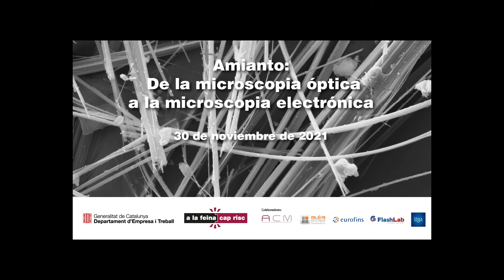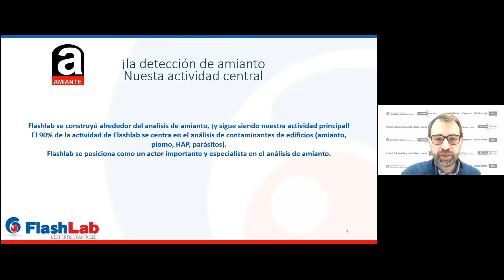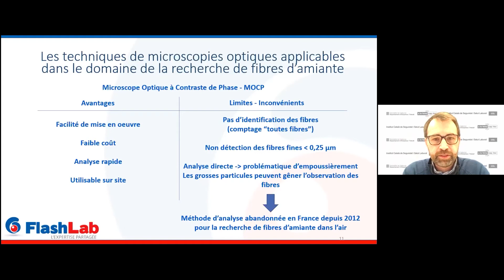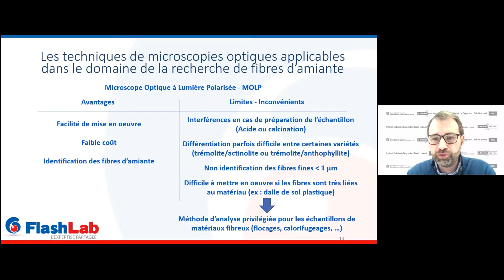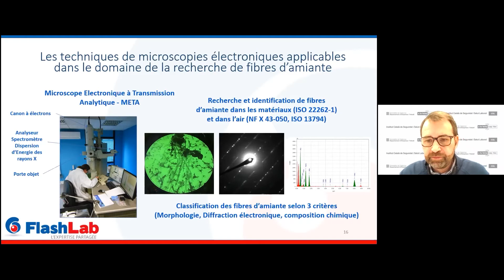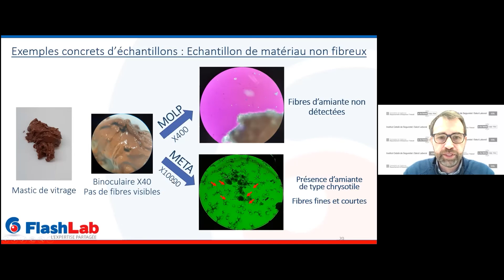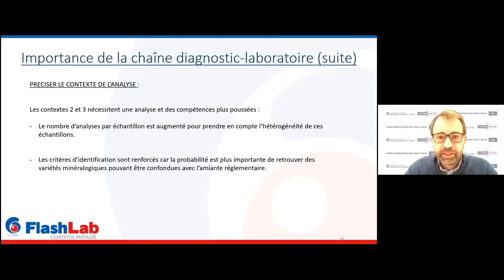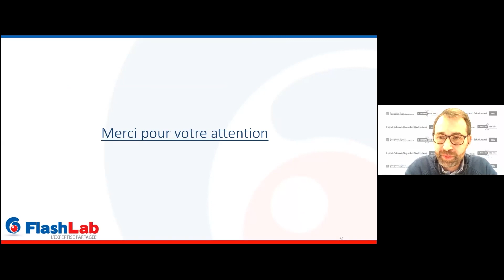Comparació de la Microscopia Òptica front a la Microscopia Electrònica. Yannick Flandrin. Flashlab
En la jornada tècnica “Amiant: De la Microscopia Òptica (MO) a la Microscopia Electrònica (ME)” s'introdueix un debat entre les persones tècniques interessades en la problemàtica de l’amiant i, específicament, entre les que treballen en aquest sector. Es dona la paraula a les empreses que ja han recorregut bona part d’aquest camí, basant-se en el coneixement científic dels efectes de les fibres d’amiant i en la implementació de noves tècniques i de nous procediments de treball.